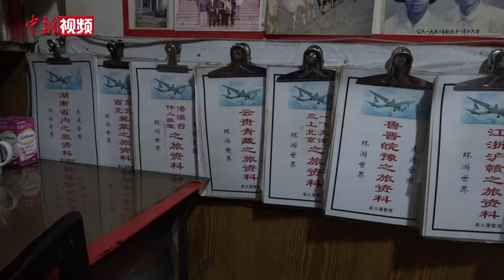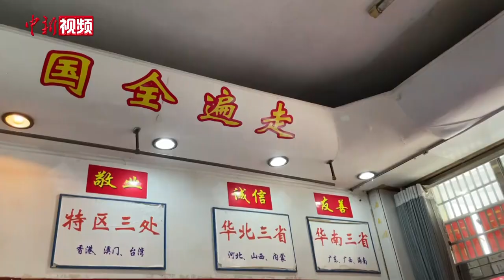老人27年游历27国 爱玩手机出门不带钱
86岁老人是来自湖南长沙的易久藩，自1994年退休后，他开始环球旅行，27年来共飞行161276公里，去过五大洲27个国家，被称为“长沙徐霞客”。年近九旬的他在接受记者采访时表示，目前自己身体状况良好，仍想看遍祖国的大好河山。

易久藩告诉记者，在每一次旅游结束后，他都会花时间写游记，还会将旅行的感受、经历等编写成一首首打油诗，以便自己随时翻看。目前，他已经写了约30万字的游记。疫情期间，在儿子的支持和帮助下，他还将自己的经历编写成《岁月如歌》一书，印刷出来赠予亲朋好友。

易久藩说，尽管自己现在腿脚还不错，身体也很好，但旅行社对75岁以上老人坐飞机有所限制，儿女也担心自己的远行，所以现在已经没有出国旅行的计划，但自己已计划在中国的下一次旅行，并且在学习使用手机，为下一次旅行做准备。（关紫文 王昊昊）